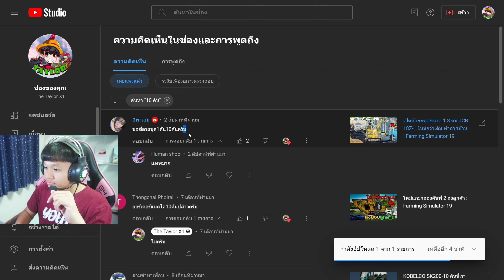ทำตามคอมเมนท์เดอะซีรีย์ EP.41 | ผมส่งมอบรถขุด 1 ตันให้ลูกค้าล็อตแรก 5 คัน | Farming Simulator 19